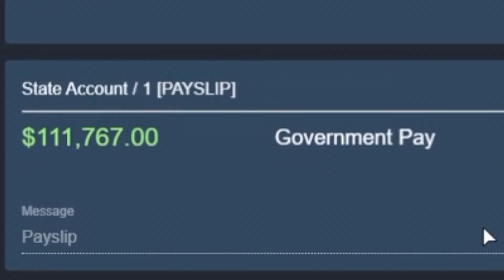Jarvis Returns | NoPixel 3.0